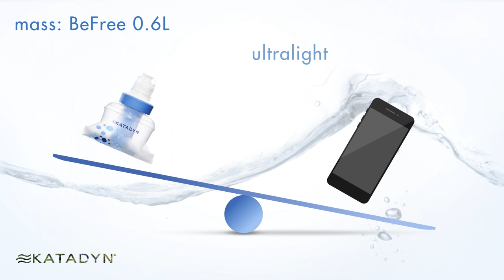Katadyn BeFree Water Filtration Series Animation Video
Fresh, pure drinking water is No. 1 wherever you go. And Katadyn has a broad range of water treatment products in which  you can have total confidence - from adventures in the country and endurance treks to fast-and-light gear and relieable water treatment from Micropur. Big groups, solo outings, on the sea or on summit, our filters, parts and accessories fill every need you have so all you have to do is go outdoors.